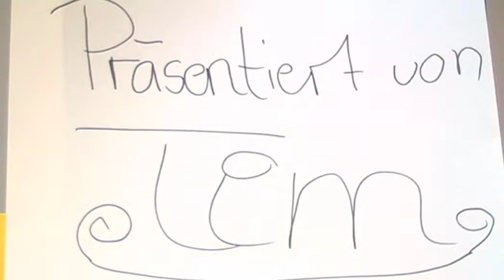Das Gewinnspiel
Ein Film von Tim, Peter und Henri über Gewinnspiele im Internet. Produziert von SchülerInnen der Sekundarschule Jessen-Nord.